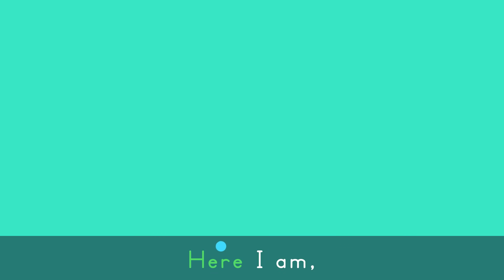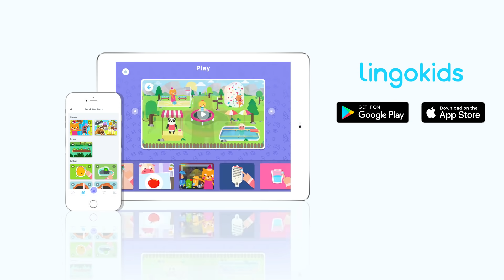Finger Family - Song for Toddlers | Nursery Rhymes | Lingokids